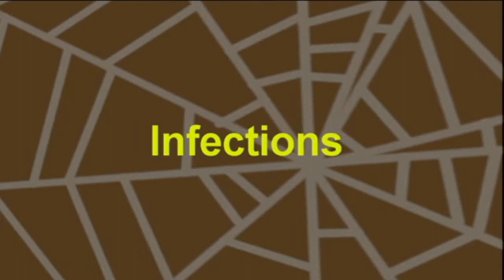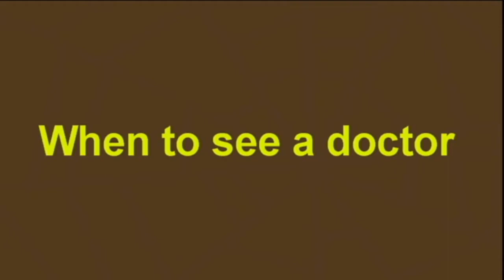Belly Button Bleeding: Causes